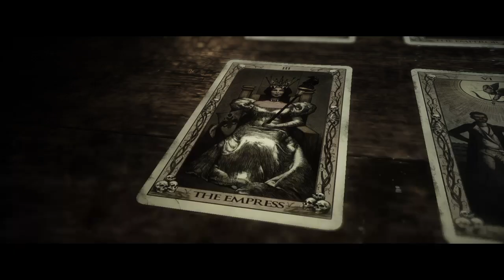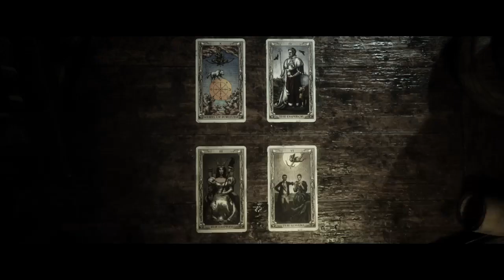Lets play The Quarry ep. 3.8